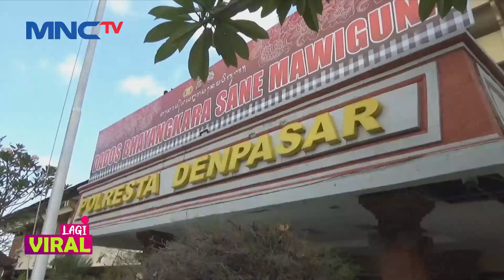Viral, Satu Keluarga di Denpasar Dianiaya oleh Bule Gegara Larang Merokok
Saksikan info berita terkini di:
Lintas iNews Pagi: Senin – Sabtu Pukul 04.20 WIB
Lintas iNews Siang: Senin – Jumat Pukul 11.30 WIB
Lintas iNews Malam: Senin – Sabtu 00.30 WIB
Lintas iNews: Setiap Hari 09.00 | 10.00 | 13.00 | 14.00 | 15.00